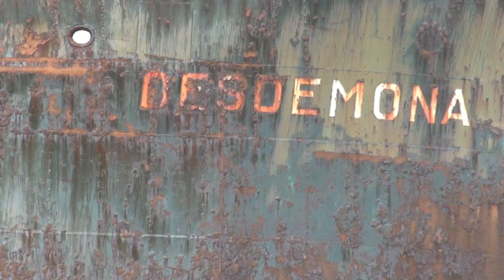S1Ep149 - Desdemona, épave du bout du monde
Une victime de la Terre de Feu, le Desdemona !
Un bivouac du bout du monde dans un décor de fin du monde.
Et surtout ... un grand terrain de jeu !